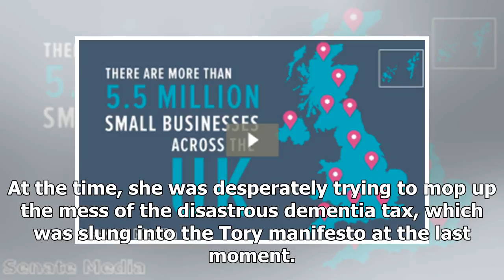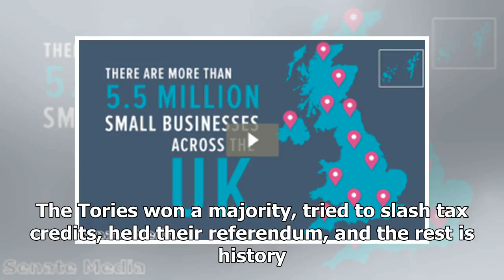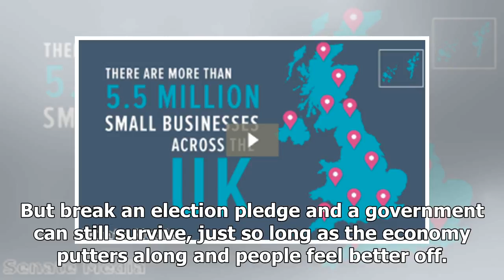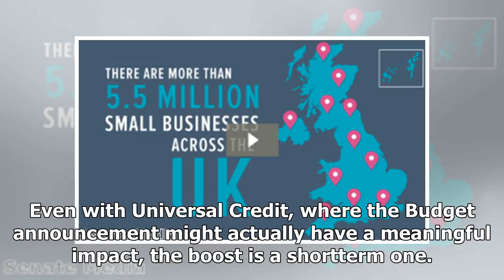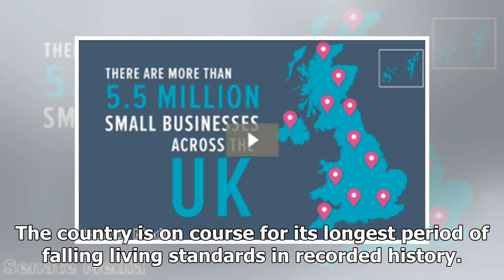GREAT US - NEWS - The Declaration of the Hammond-in too early, six months too late.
GREAT US - NEWS - GREAT US - NEWS - The Declaration of the Hammond-in too early, six months too late.

Thursday, 23 November 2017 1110 AM By Chaminda Jayanetti Yesterday marked six months to the day since Theresa Mays infamous nothing has changed press conference that helped sink her bid for an increased majority at the June election. At the time, she was desperately trying to mop up the mess of the disastrous dementia tax, which was slung into the Tory manifesto at the last moment. Her frantic insistence that black was white and up was down wrecked her reputation for calmness and stability. In a...